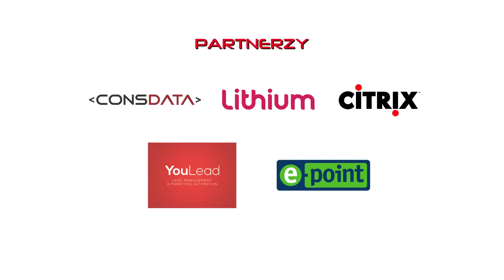DIGITAL BANKING FORUM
Po raz pierwszy w tak reprezentatywnym gronie w Polsce o przyszłości bankowości cyfrowej!
Wspólny cel Uczestników Forum - Dynamiczny rozwój bankowości cyfrowej i osiągniecie przez Polskę pozycji międzynarodowego lidera w tym obszarze!